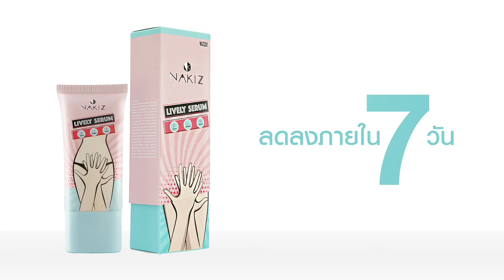NAKIZ LIVELY SERUM เวชสำอางค์ดู แลทุกปัญหาจุดซ่อนเร้น ตกขาว คัน มีกลิ่น ไม่กระชับ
เวชสำอางค์ที่อ่อนโยนสำหรับจุดซ่อนเร้น
✅ ปราศจากน้ำหอม สี และสารพาราเบน
✅ ส่วนประกอบนำเข้าจากยุโรป
✅ ได้รับการรับรองคุณภาพมาตราฐานการควบคุม กำกับกระบวนการผลิต แบบอินทรีย์
✅ ผ่านการทดสอบการระคายเคืองจากสถาบันระดับโลกอย่าง Dermscan Asia 🇫🇷
1 หลอด เหลือ 790.- ( ปกติ 990 ) ส่งฟรี
🔥 SALE ‼️ พิเศษเมื่อซื้อ
2 หลอด เหลือ 1,500 ( ปกติ 1,980 )
3 หลอด เหลือ 2,100 ( ปกติ 2,970 )
4 หลอด เหลือ 2,600 ( ปกติ 3,960 )